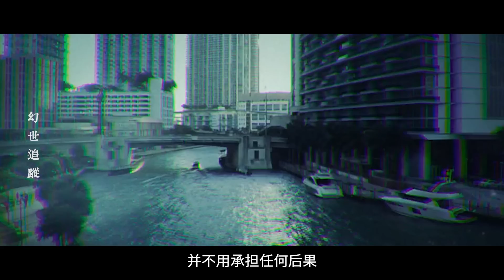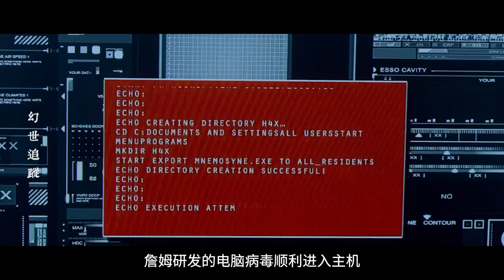男子創建無代價犯罪樂園，提供克隆人遊客隨意擺弄，可這天卻覺醒了自主意識！